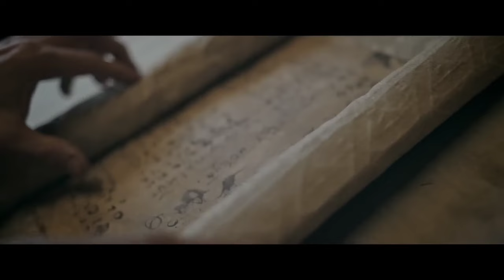JESÚS DE NAZARETH EL HIJO DE DIOS 2019 película completa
Time Line de JESÚS DE NAZARETH EL HIJO DE DIOS 2019:

00:00 🌍 Contexto histórico y político en Oriente Medio

Descripción del contexto histórico en Oriente Medio, destacando la dominación bajo el yugo romano, el gobierno de Poncio Pilatos y Herodes, el rey de Galilea.
Época de persecución bajo el objetivo de mantener el orden y el poder en Judea.
- [01:12:03]( 🙏 Jesús es condenado a muerte por la multitud.

  - La multitud elige liberar a Barrabás en lugar de a Jesús.
  - Jesús es condenado injustamente a pesar de su inocencia.

- [01:14:10]( 😢 Jesús carga con la cruz hacia el Gólgota.

  - Jesús lleva la cruz hacia su crucifixión, acompañado por su madre y seguidores.
  - Se muestra el sufrimiento y la angustia de Jesús en su camino hacia el sacrificio.

- [01:16:47]( ⛰️ Jesús es crucificado en el Gólgota.

  - Jesús es crucificado entre dos ladrones, cumpliendo así su destino.
  - Se refleja la tragedia y la brutalidad de la crucifixión de Jesús.

- [01:24:49]( 🌅 Jesús resucita al tercer día.

  - Jesús resucita conforme a las profecías y al plan divino.
  - Se destaca el amor de Dios al mundo al dar a su único hijo para la salvación.

- [01:27:15]( 🌟 Jesús da instrucciones a sus discípulos antes de ascender.

  - Jesús otorga poder y autoridad a sus discípulos para predicar en todas las naciones.
  - Destaca la importancia de la fe en aquellos que creen en él sin haberlo visto personalmente.

ACTORES:

JESÚS DE NAZARETH: JULIÁN GIL

JUAN EL BAUTISTA: MARIO CIMARRO

JUAN APÓSTOL: EUGENIO SILLER

MARÍA LA MADRE DE JESÚS: MAYRÍN VILLANUEVA

HERODES: SERGIO GOYRI

MARÍA MAGDALENA: GABY ESPINO

CAIFÁS: FERNANDO ALLENDE

JUDAS: SANTIAGO RAIMUNDO

SANTIAGO APÓSTOL: MAURICIO HENAO

EL CENTURIÓN: CARLOS DE LA MOTA

PONCIO PILATOS: SÉRGIO MARONE

CAIFÁS PREACHER: DARIEN ASIAN